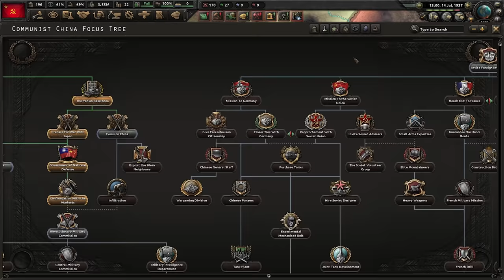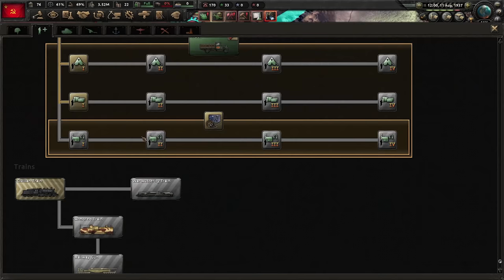HoI4 Guide: Communist China - No Step Back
A new achievement guide in HoI4 as Communist China, Mao will lead China to Victory and Greatness!

YouTube Membership: shorturl.at/qzBRV